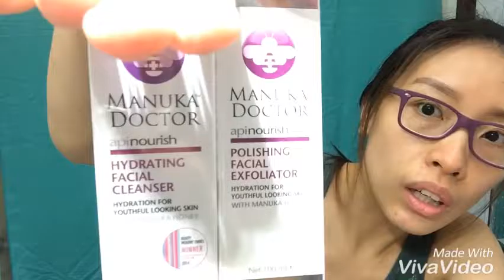My Beauty Box @lookfantastic 🎁| Arielle Leong 💝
Online shopping at Lookfantastic. 今次買左蜂毒、麥蘆卡系列嘅護膚品牌試下先